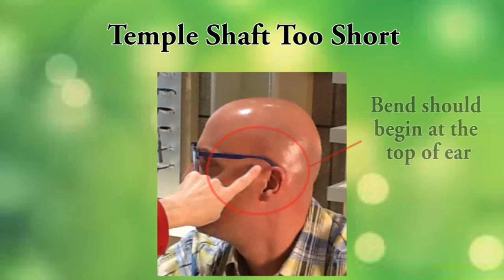How to Fix a Poor Fit